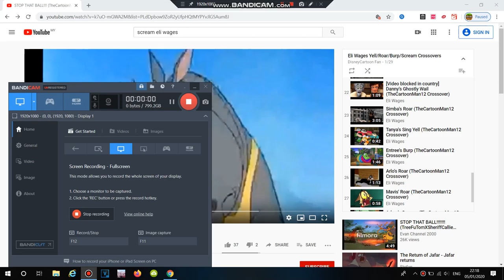(FOR ELI WAGES) Proof To Everyone That I Can't Watch Danny's Ghostly Wail! (TCM12 Crossover)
See! Thats Why I Mean!
Eli Wages,You Need To Shorten The Clip So I Can Watch It!